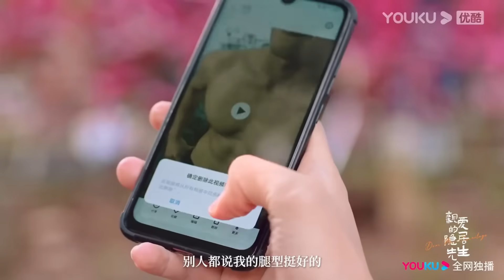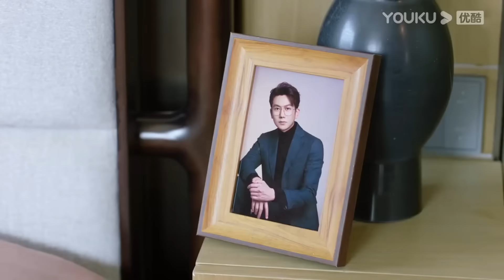【搶先看】霸總第一次醉酒，他再也無法壓抑欲望吻，把灰姑娘按在床上親吻【亲爱的隐居先生Dear Mr Recluse】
剧名（Drama Name）：【亲爱的隐居先生 Dear Mr Hermitage】